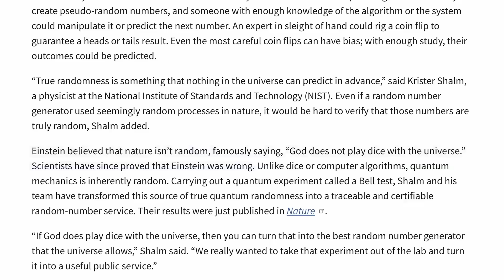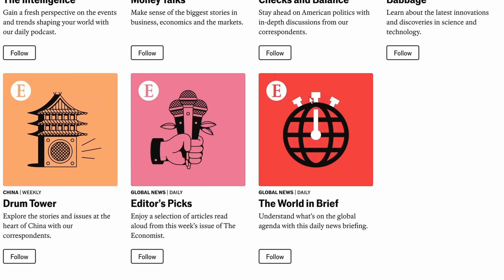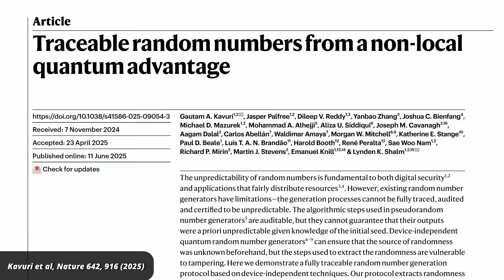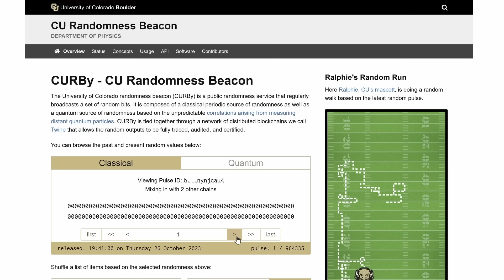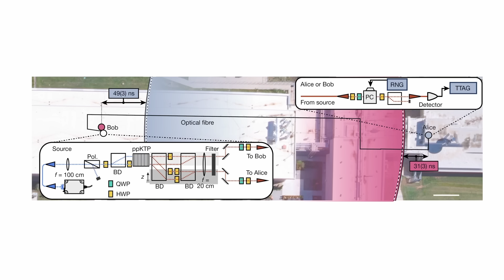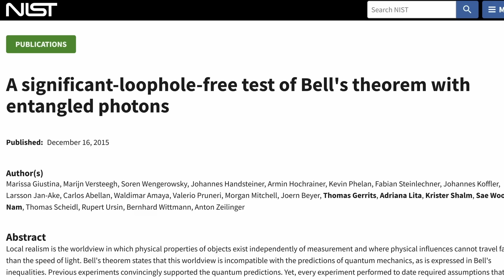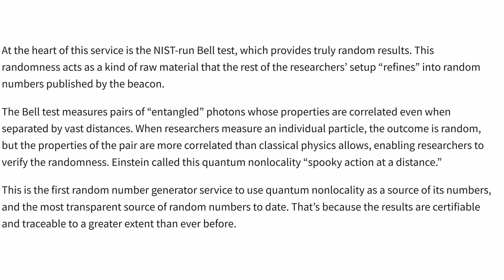Was Einstein Wrong about Randomness?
A group of physicists claim they have proof that true randomness exists. This has implications for encryption protocols and computing, but (if true) would also indicate that the past does not determine the present. But are their findings actually legitimate? Let’s find out.